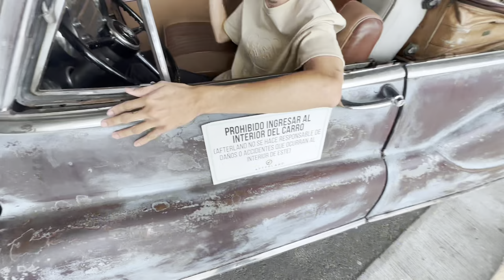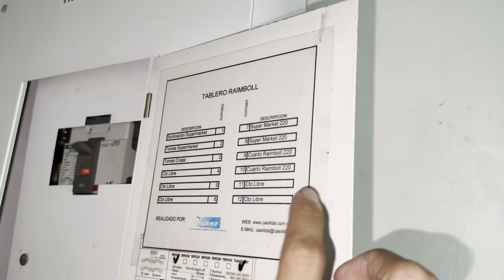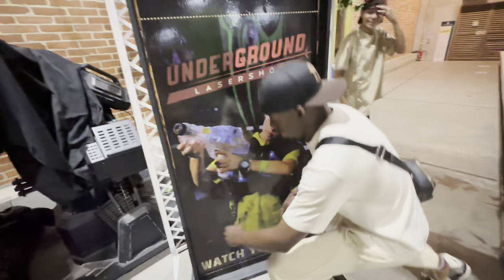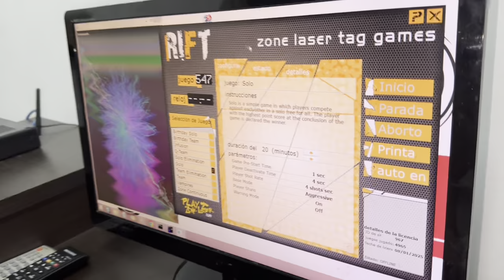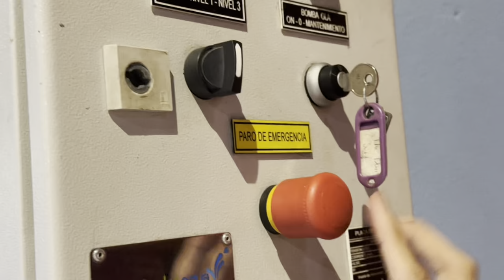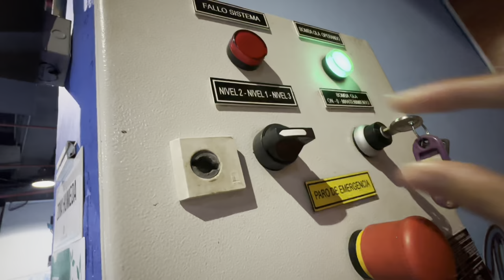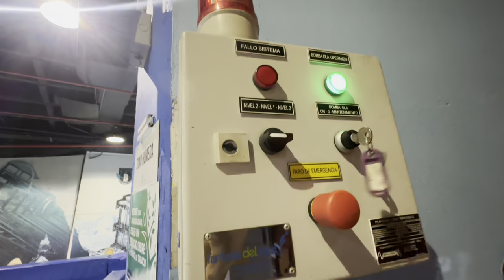Me infiltro a un parque de diversiones CERRADO // Andy x Caliche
Like si quieres ver como corrimos como avestruces despues de que nos vieran xD

Gracias por esos 2M manitos, los amo con todo el cora.